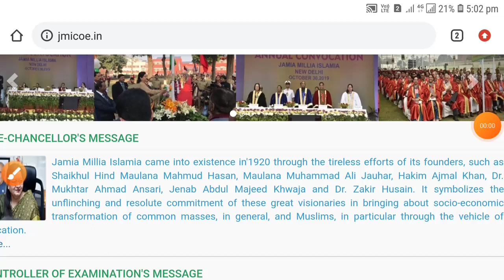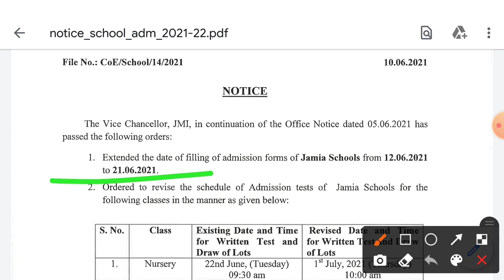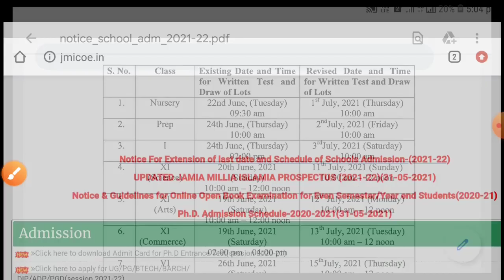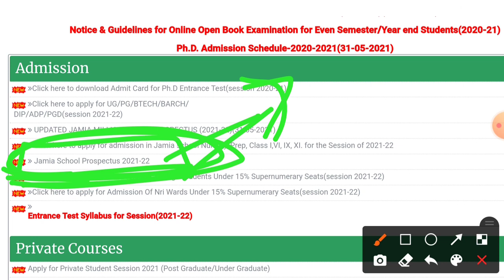Jamia Millia Islamia NOTICE 2 imp Update 2021 ||Jamia Entrance 2021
Medhavi National Scholarship Scheme 2021 for all students 10th, 12th, UG, PG|| Free